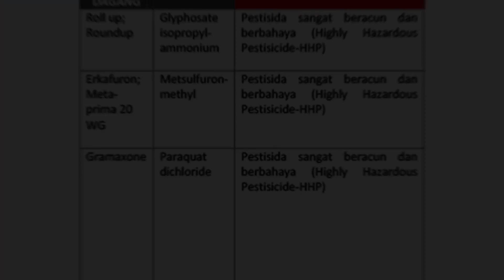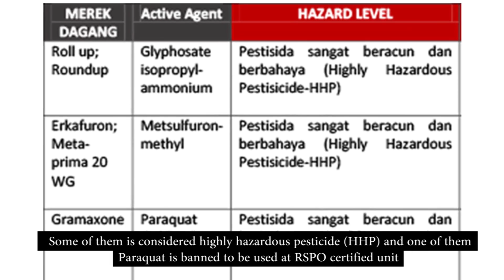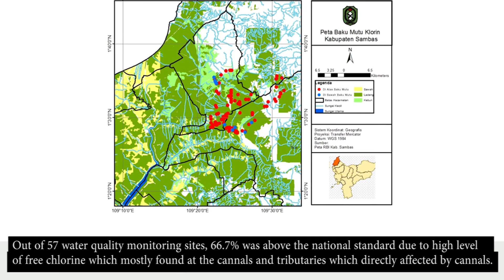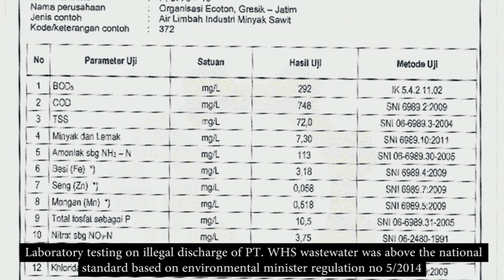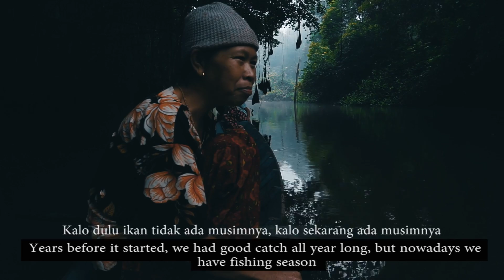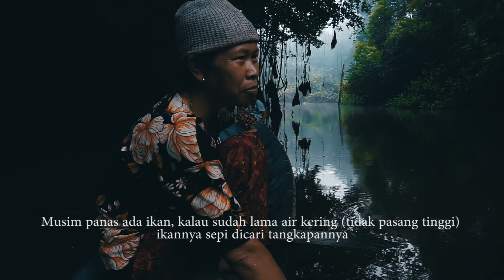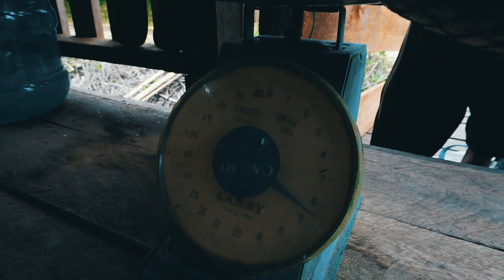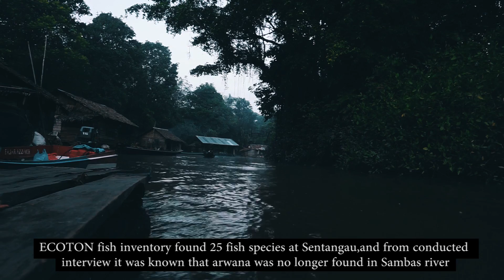Racun Ikan di Parit Sawit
Masuknya perkebunan Sawit di Sambas, Kalimantan Barat, telah menyebabkan penurunan kualitas air dan populasi ikan di Sungai Sambas. Limbah Pabrik dan Racun pestisida masuk ke sungai Sambas melalui parit-parit perkebunan yang terhubung dengan sungai. Dari 57 stasiun pemantauan kualitas air, ditemukan 66,7% air di sana melebihi baku mutu yang disebabkan konsentrasi klorin bebas yang sangat tinggi. Pencemaran di sungai sambas membuat hasil tangkapan ikan nelayan sungai sambas jauh berkurang.